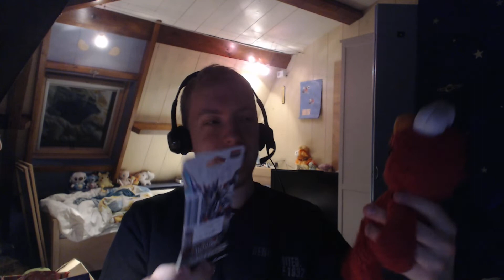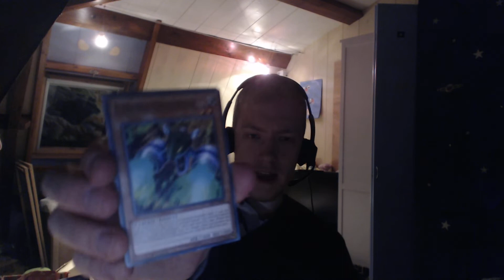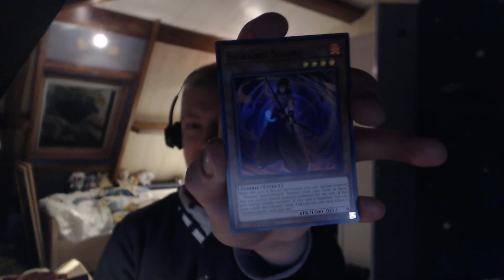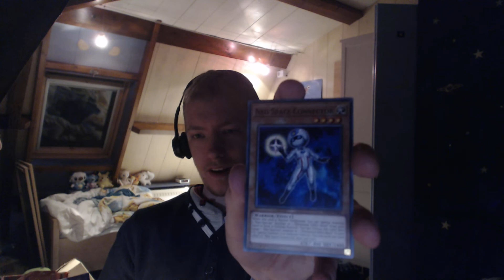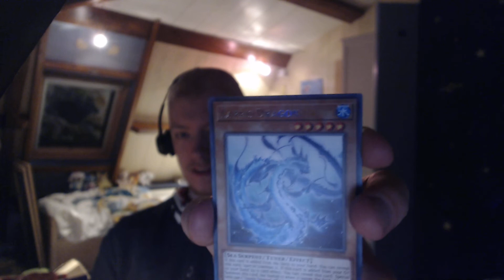Elmo opens a Yu-Gi-Oh Savage Strike booster pack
Meet my roommate for the next 3 weeks; Elmo.
He'll be joining me in quite a few videos in the next few weeks.